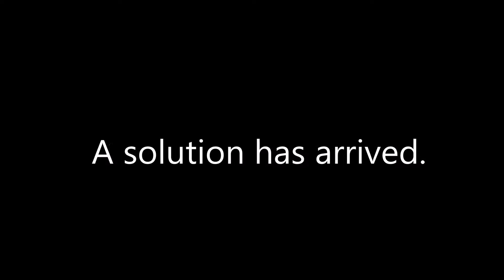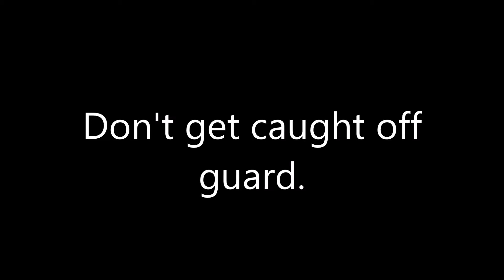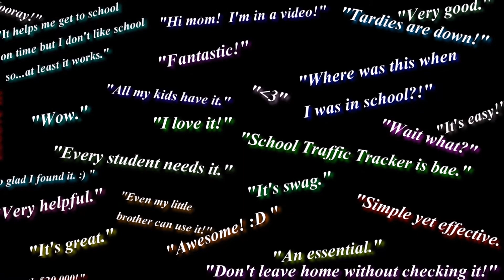Verizon App Challenge- School Traffic Tracker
Our app for the 2014 Verizon App Challenge.  With School Traffic Tracker, you’ll never have to worry about looking for another way to school.  All you have to do is input your school and all the information on your surrounding area will be displayed for you.  Pull out the map to see all the ways you can go or use the GPS to guide you.  Real-time traffic updates will keep you informed with highlighted icons in problem areas.  Simply tap and see what’s up.  If you’re in a jam, the app will find the closest alternate route for you to use.  School Traffic Tracker will also follow the traffic within your very own hallways.  Pull up your app and crowded areas will be red.  You can easily switch floors and see all the hallways so you can get out of a tight situation.   Why put any more stress into your school day with traffic?  Check one problem off your list by downloading School Traffic Tracker.